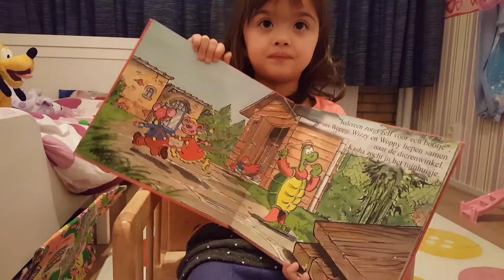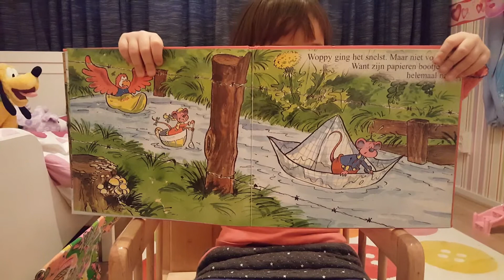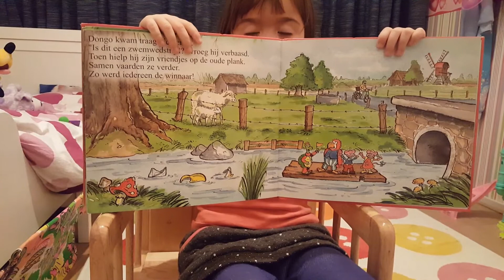Wizzy & Woppy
Gewoon doen. เรื่องเล่าตามภาพที่เห็น
8/01/2018